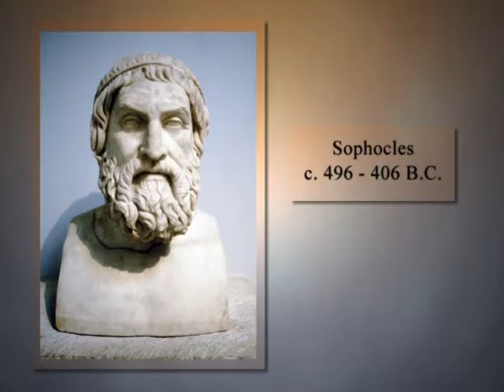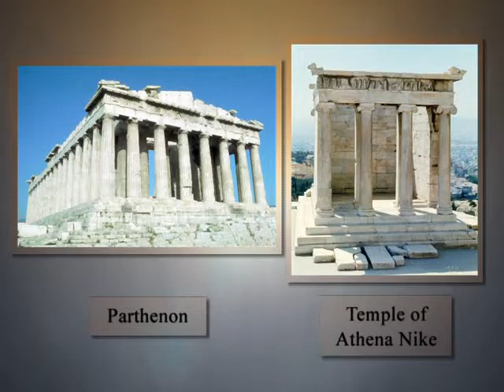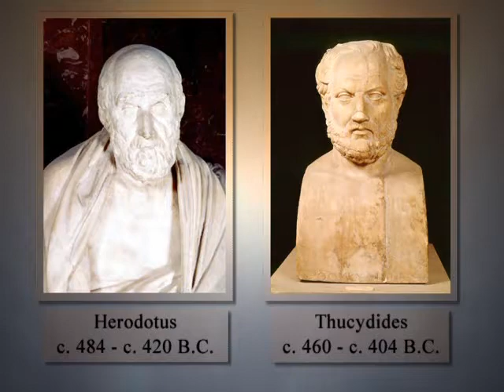09 Sophocles Ajax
Life Lessons from the Great Books